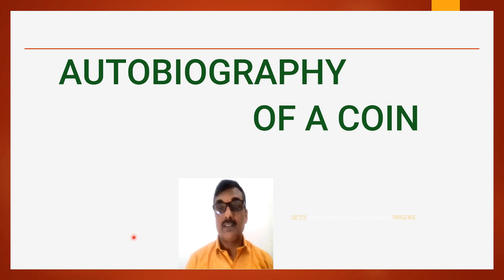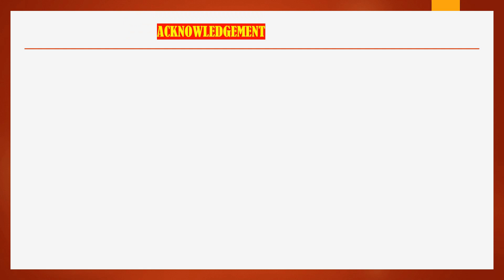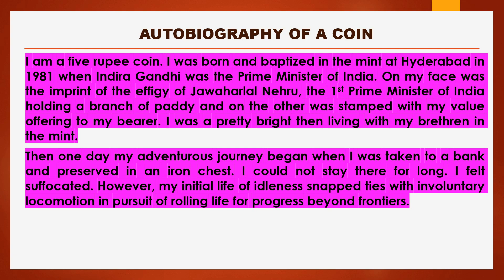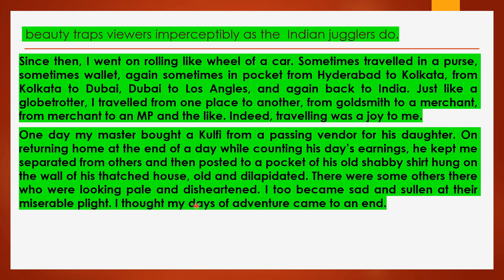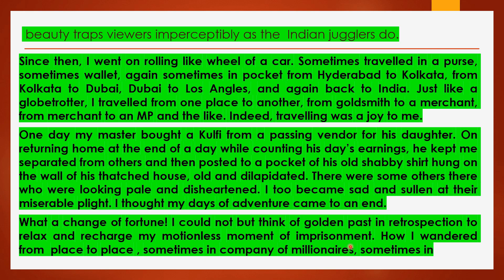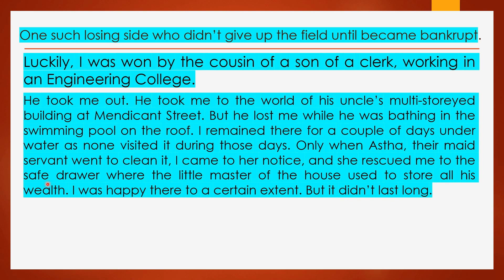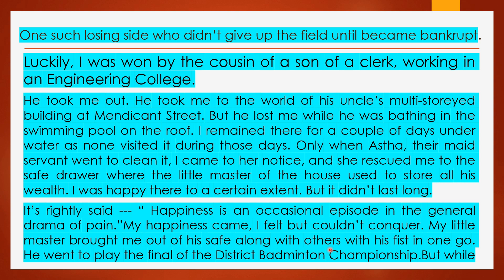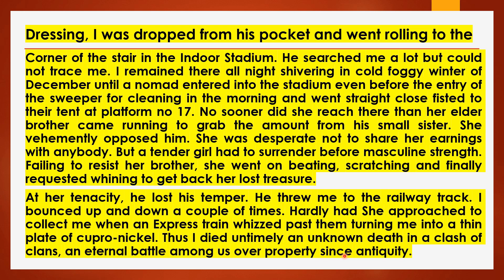Autobiography of a coin|| Writing an autobiography || How to write an autobiography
This video on AUTOBIOGRAPHY OF A COIN has been uploaded for the students of SECONDARY CLASSES  that can be used either as PROJECT WORK  or ESSAY or PARAGRAPH for secondary or Higher Secondary classes.
My dear students,  READ & KNOW  how to write an autobiography.